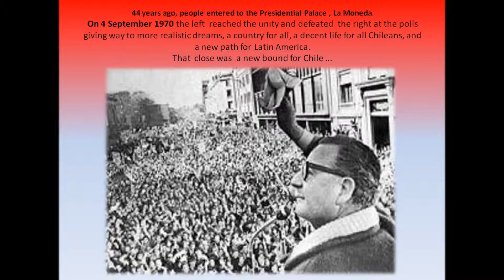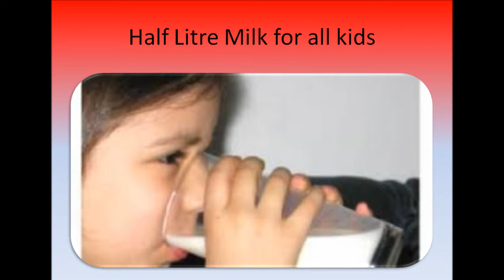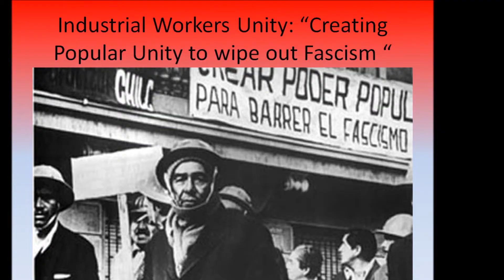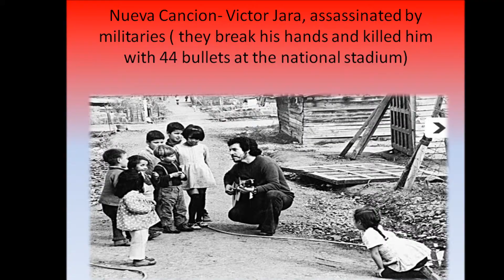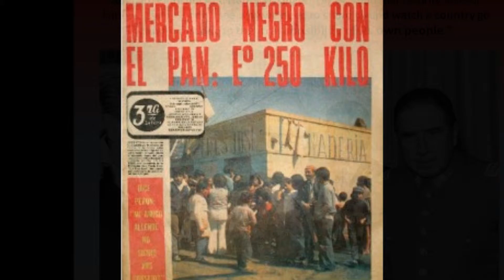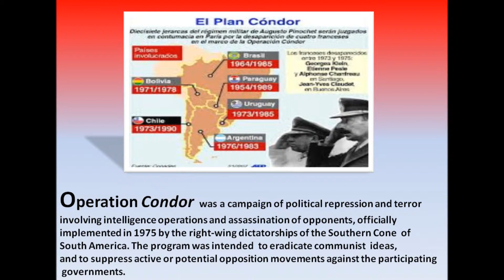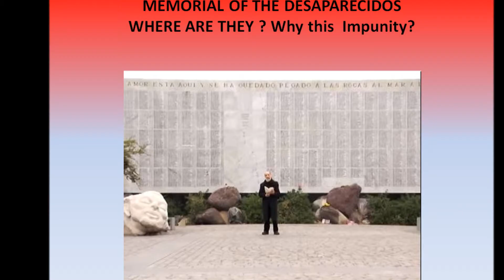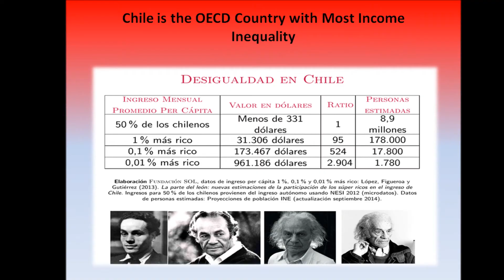ALBA MALTA NORTH AFRICA Presents: Remembering the other September 11 - Speech of Ramona Wadi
Journalist, blogger , independent researcher Ramona Wadi Talked about: Chilean memory between continuity and rupture- full text

" Chile’s history and memory is an emblematic reflection of the destruction wrought by violence – the same violence that imperialism has unleashed upon various countries while hypocritically calling upon people to embrace non-violent forms of resistance. The Cuban Revolution, and indeed Fidel, are proof that armed resistance against imperialist violence is the only way to liberation – a legitimate struggle against usurping power. In his meeting with Allende, Fidel had warned the Chilean president of the importance of arming the masses, sensing the possibility of impending military action against Allende’s presidency. Had the masses been armed, history might have been inscribed differently. But, for Chile, Allende had managed to impart a socialist revolutionary process through the already-existent democratic frameworks. Meanwhile, as Chileans struggle to validate their memory, the state remains willingly shackled to a dictatorial constitution, ensuring Pinochet’s imposition of oblivion still holds sway over society."